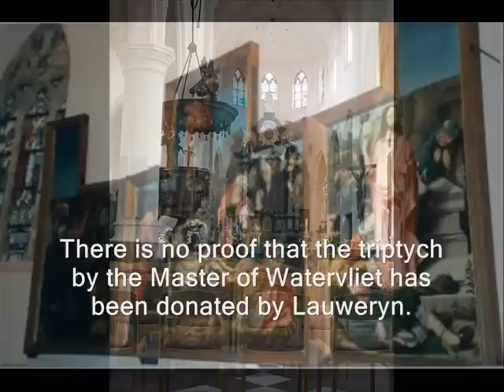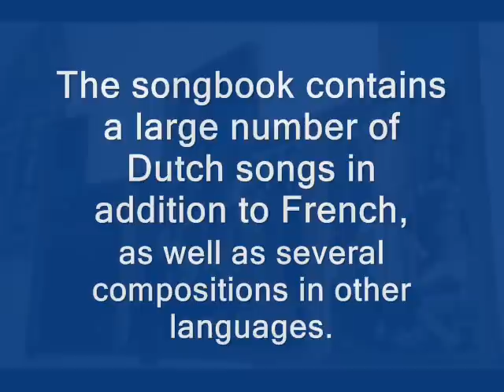Anonymous composer - Ric god wie sal ic claghen (c. 1505?)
Performed by the Egidius Quartet (Egidius Kwartet).

Dutch Lyrics:

Rick God, wie sal ic claghen
Dat heijmelic lijden mijn.
Mijn boel heeft mij begheven,
Sceijden is mijn herte pijn.
Mijn boel heeft mij verjaghen,
Zo varick over die heijde,
Mijn hert is mij dorwont.

Chansonnier Hieronymus Lauweryn van Watervliet
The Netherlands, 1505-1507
Londen, British Library, Add. 35087 (in facsimile)
f62v

From a Bruges "Chansonnier", the songbook of Hieronymus Lauweryn van Watervliet.

From 1497 until his death, Lauweryn of Watervliet was counsellor and treasurer general of Philip the Handsome of Burgundy.

Watervliet is a village in the actual Belgian province of East-Flanders. In 1497, recovered land passed into the possession of Hieronymus Lauweryn. After floods in the 14th and 15th centuries, the Kristoffel polder was drained again. Lauweryn rebuilt the village, starting with the construction of the church in 1501. His tombstone is to be seen in the ambulatory.

In 1505 the new Lord of Watervliet received the patent to impolder a new area. He called it Sainct Philippine, referring to Philip the Handsome.

Lauweryn's tombstone is to be seen in the ambulatory. The church possesses also an interesting triptych. It has been assumed that Lauweryn is the donor of this triptych of the Lamentation of Christ, although there is no proof that this painting on panel by the Master of Watervliet had been donated by Lauweryn.

Lauweryn is also known as the first owner of a songbook bearing his name. This songbook was compiled around 1505 and is now in the British Library in London. It contains a large number of Dutch songs in addition to French, as well as several compositions in other languages.

Almost all Dutch songs are by anonymous composers, except one, set into music by Laurentius the Elder, maybe the owner of the manuscript, Lauweryn van Watervliet.

In 1508, Lauweryn withdrew from his functions for health reasons. This was during the reign of Margaret of Austria, governess of the Netherlands. Meanwhile, Maximilian of Austria had purchased his city palace in Mechelen in 1507. It became the residence for his daughter, Margaret of Austria.

Lauweryn died in 1509.

Images in this video:

00:12 Philip the Handsome (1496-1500, by Juan de Flandes, Vienna, Kunsthistorisches Museum
00:35 Watervliet on the Ferraris map, between 1771 and 1778
01:12 Interior of the Church of the Assumption of the Blessed Holy Virgin in Watervliet
01:48 The Lamentation of Christ, by the Master of Watervliet, in the Church of the Assumption of the Blessed Holy Virgin
02:19 The British Library, London
02:29 Margaret of Austria, by Barend van Orley or his studio (different versions, on in the Royal Museums of Fine Arts in Brussels)
02:45 Maximilian of Austria (1519), by Albrecht Dürer, Vienna, Kunsthistorisches Museum
02:51 The Court in Mechelen; the former palace of Margaret of Austria, Mechelen
02:56 Death and the Miser, by Jan Provost, Bruges, Groeningemuseum